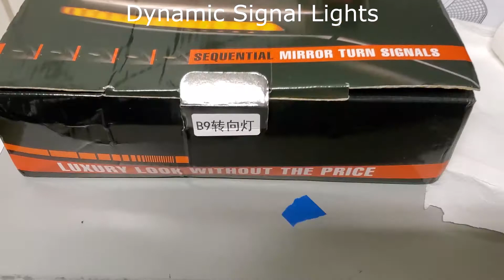Dynamic Signals, Audi B9, B9.5, A4, S4, RS4, A5, S5, RS5, Sportback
Smoked version dynamic signals for the Audi B9/B9.5 platform.